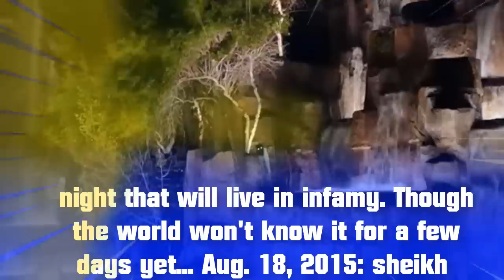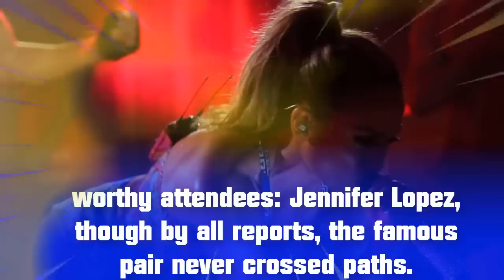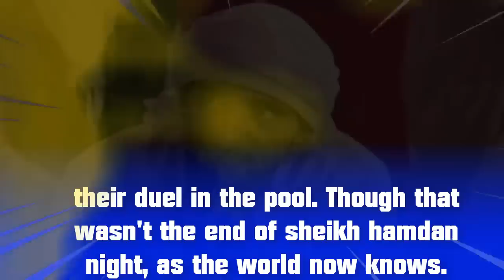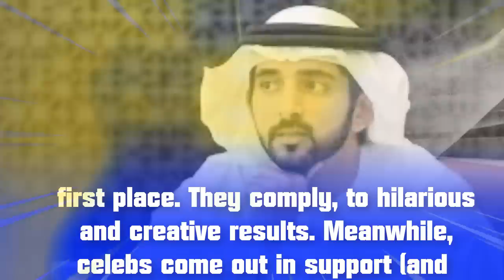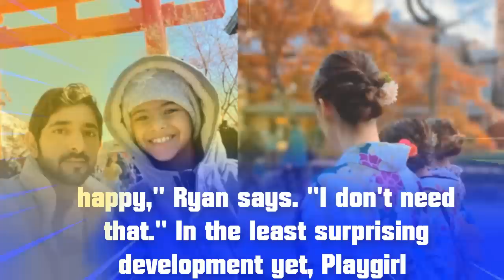Sheikh Hamdan before marry Dirty Vegas Photos: Anatomy of a Royal Scandal.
What PRINCESS HAYA is to fashion, sheikh hamdan is to scandal. Year in, year out, they can be counted on to deliver the goods. The golden royal standards, if you will.